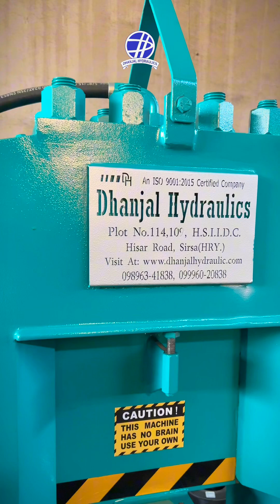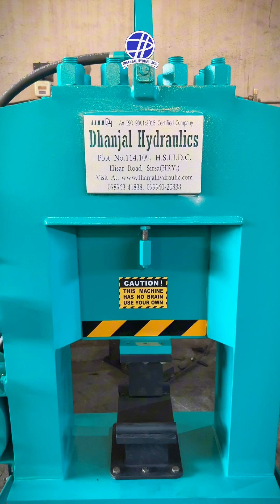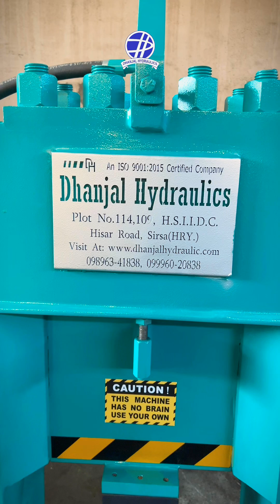Kammani patta bending machine lowprice Model no. Dh01 contact no. 9896341838,9996020838